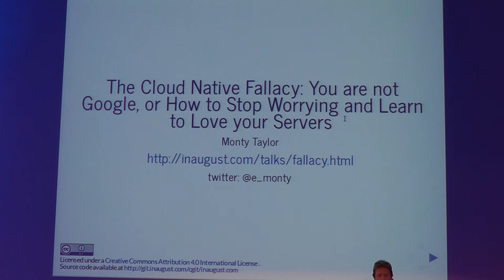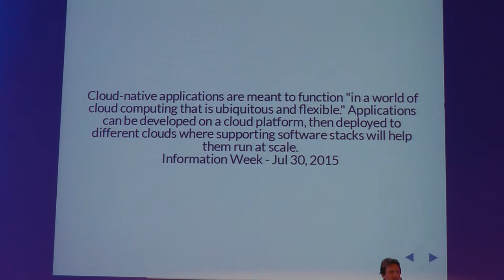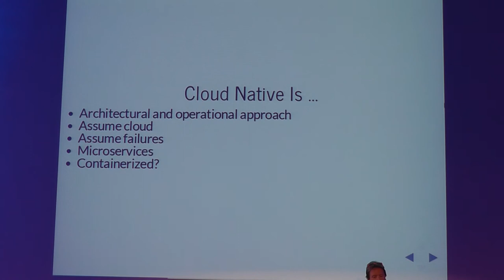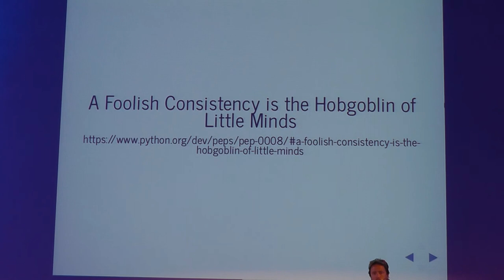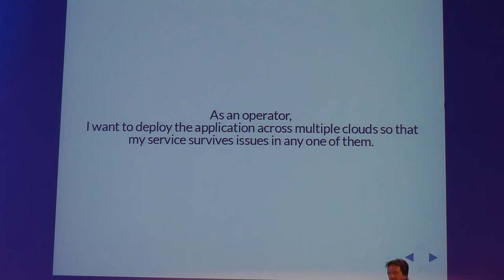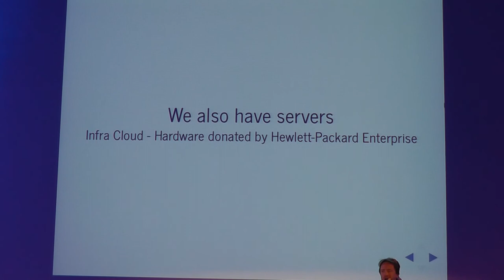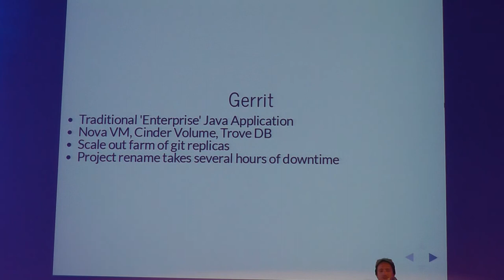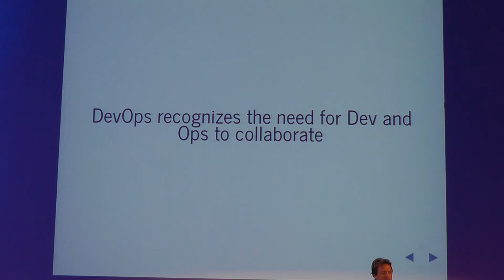OSD Days Prague 2016: The Cloud Native Fallacy (Monty Taylor)